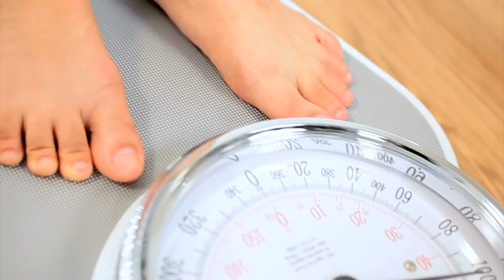The Truth About Energy Drinks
When you’re dragging, it’s tempting to reach for a drink that promises to put some pep in your step. But are energy drinks a healthy way to get a boost? How to they affect your body in the long run? Here’s the truth.